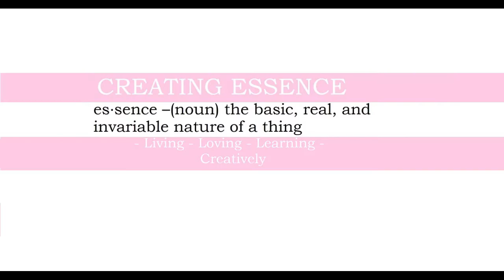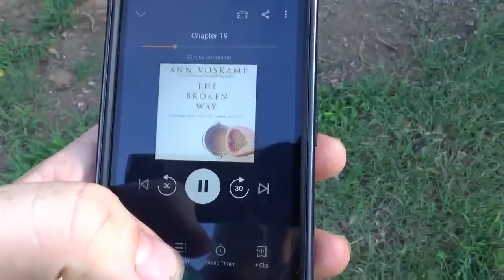Date Night In- Taking Time For Us With Lots Of Littles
We're asked often how we make date night work with so many children. It CAN be a challenge, but the last 15 years have taught us so much about ourselves, each other, and making it work WELL.